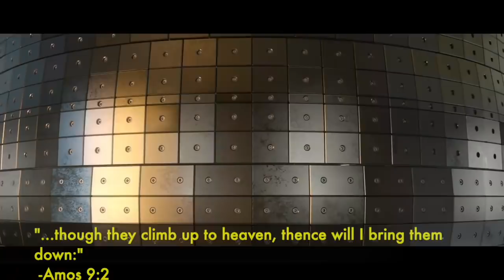The Pieces are now coming together- DARK DAYS AHEAD!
"Blow ye the trumpet in Zion, and sound an alarm in my holy mountain: let all the inhabitants of the land tremble: for the day of the LORD cometh, for it is nigh at hand" Joel 2:1